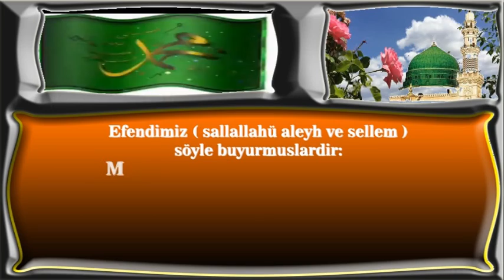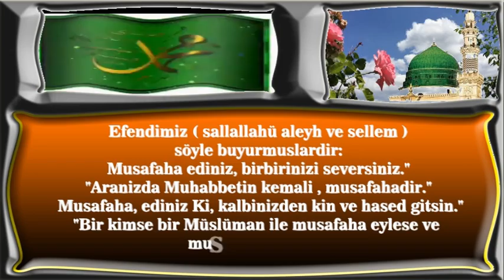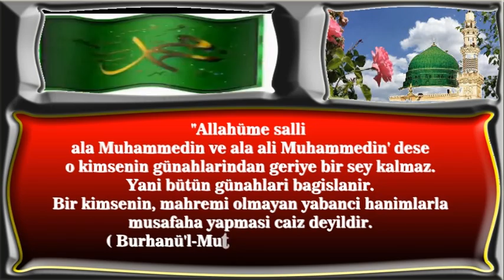Musafaha ediniz birbirinizi seversiniz